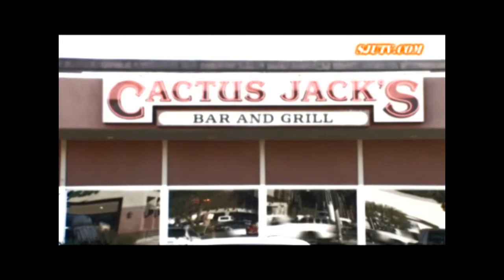Demo Sizzle Reel - Paul Von Petersen - esmiproductions.com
Bringing you the best in sport,equestrianism,lifestyle,current events and celebrity interviews everyweek.